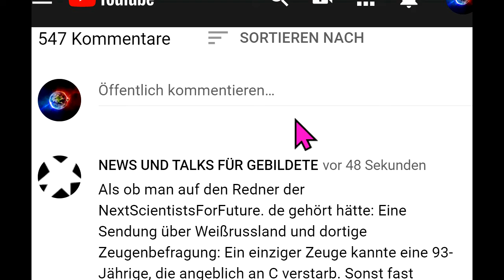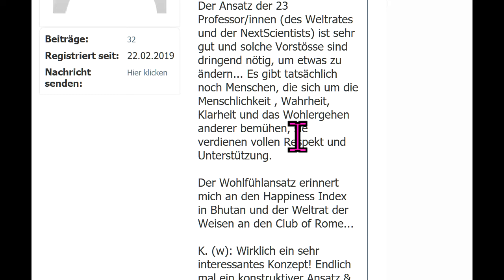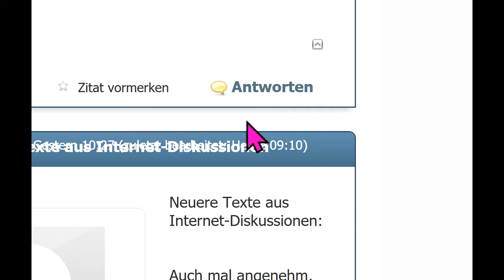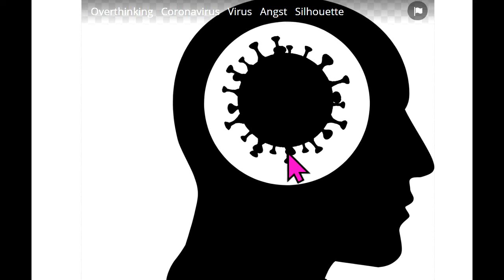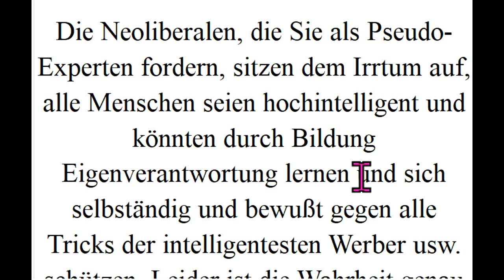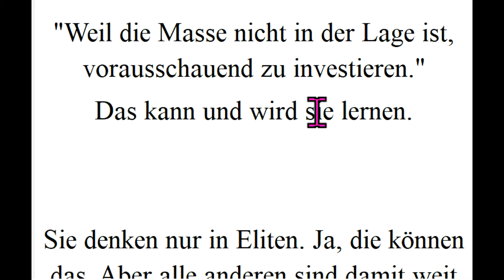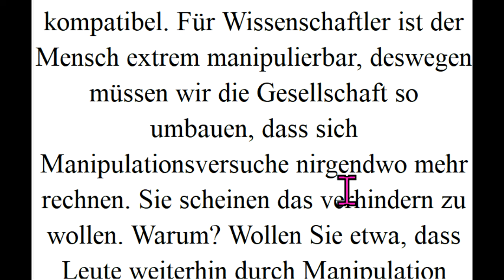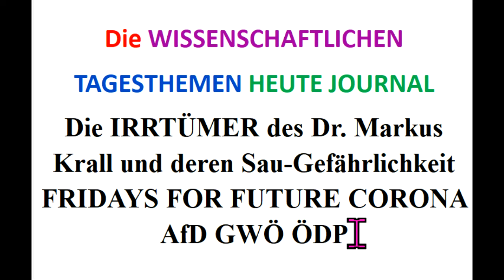Die IRRTÜMER des Dr. Markus Krall und deren Sau-Gefährlichkeit FRIDAYS FOR FUTURE CORONA AfD GWÖ ÖDP